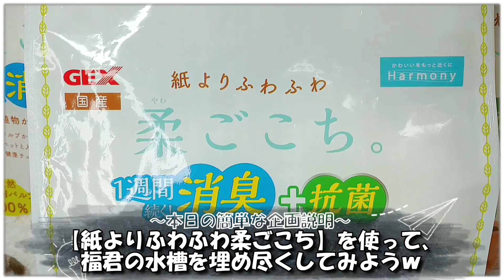【ドッキリ】福君の家全部柔ごこちにしてみたっ！！【新企画始動】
一度やってみたかった企画なんですが、
それ以上に柔ごこちの心地が良すぎて

枕にしたいぐらい
心地が良かったですｗ

触り心地も良いし、
そしてなおかつ暖かい！

福君の新企画も、
きっと福君快適なんじゃないかなぁ～ｗ

参考にさせて頂いた動画っ！！

この動画がもし良かったら✨

高評価😀
コメント等😀

ようちゃんねるぺいのSNS
撮影の裏側なども写真をアップしてます‼️